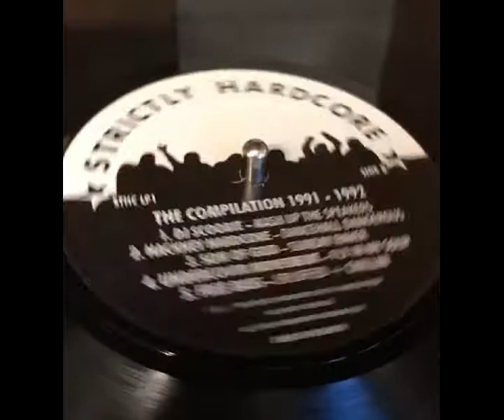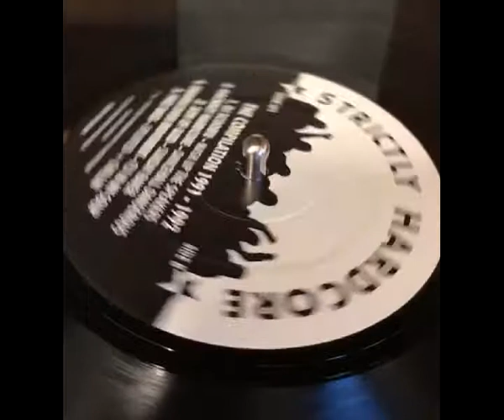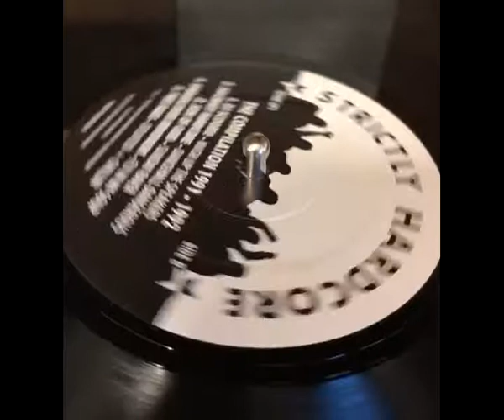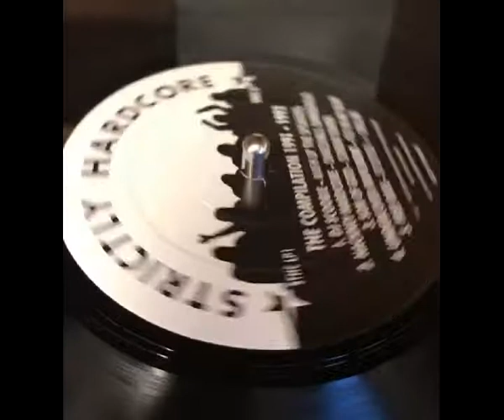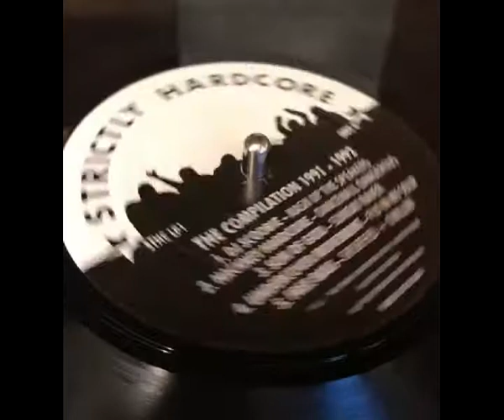New Decade No Worries